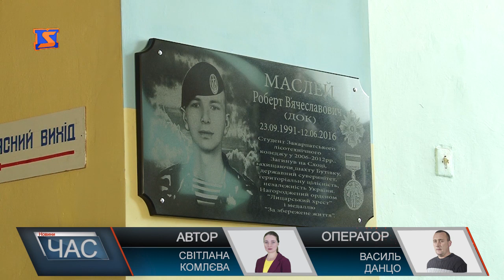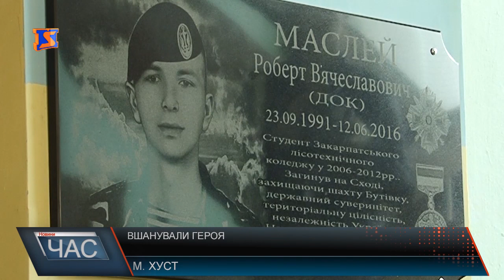Відкриття меморіальної дошки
Друзі,рідні, педагоги та навіть ті, хто не знав Роберта Маслея особисто сьогодні прийшли на мітинг- реквієм. Меморіальну дошку у фойє Закарпатського лісотехнічного коледжу вирішили відкрити напередоні дня народження хлопця. 23 вересня йому мало б виповнитись 25 років. Загинув Роберт у червні 2016 –го. Пішов на війну добровольцем, там став парамедиком, фактично з –під обстрілів витягав поранених побратимів, ризикуючи своїм життям. Присутні не стримують сліз. Лунають слова підтримки та вдячності рідним, за те, що виростили справжнього патріота, педагогам – за те що виховали гідну людину та навчили жити за покликом сумління. Меморіальна дошка Роберту Маслею – вже третій пам’ятний знак, який відкривають колишнім студентам закладу - полеглим героя, які відстоювали свободу та честь країни.